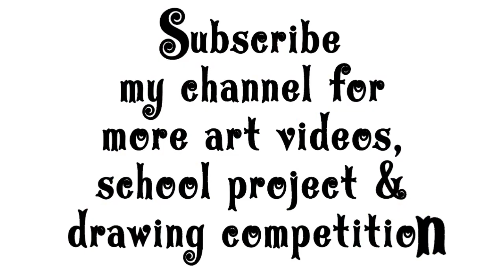Empowering Indian Youth for Global Leadership in Science and Innovation for viksit bharat drawing.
Theme of the poster.Empowering Indian Youth for Global Leadership in Science and Innovation for viksit bharat

Celebrate National Science Day 2025 with the theme 'Empowering Indian Youth in Science and Technology for a Global Scenario.' This poster highlights the importance of inspiring and equipping the youth of India to engage in global scientific advancements. Join us in promoting innovation, education, and scientific awareness to shape a brighter future for all!"

"This poster emphasizes empowering Indian youth for global leadership in science and innovation. Through vibrant colors, it showcases key ways to inspire and equip the next generation, including civic engagement, quality education, access to resources, hands-on experiments, and mentorship. This artwork highlights the importance of nurturing young minds to drive progress and innovation, positioning them as leaders in the global scientific community.

I hope my poster serves as inspiration for students participating in the competition. Remember, you can create your own unique designs and ideas to express how we can empower youth for a brighter, innovative future!"